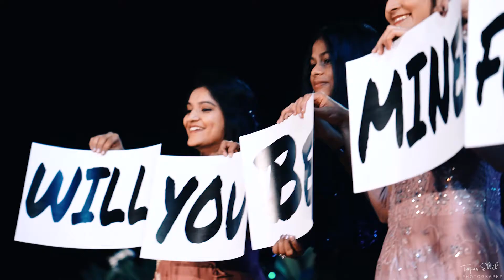Rujuta & Karan | Engagement Trailer